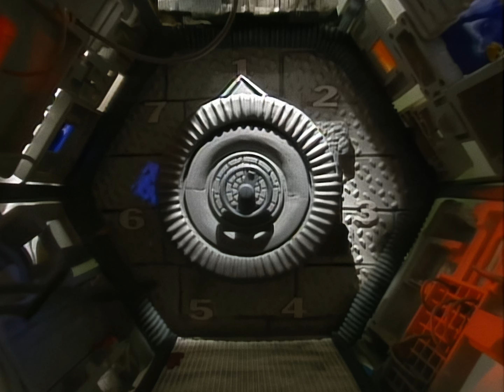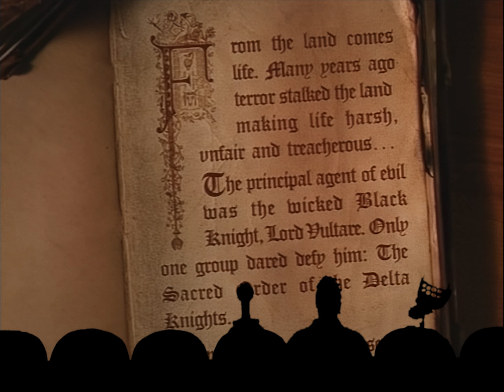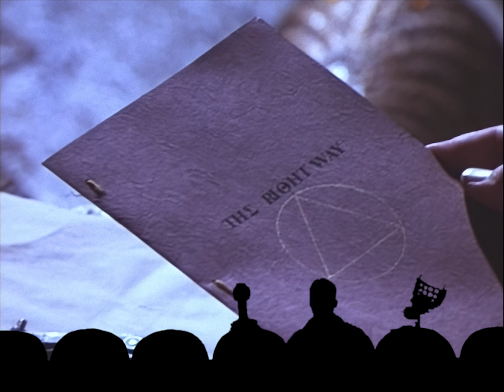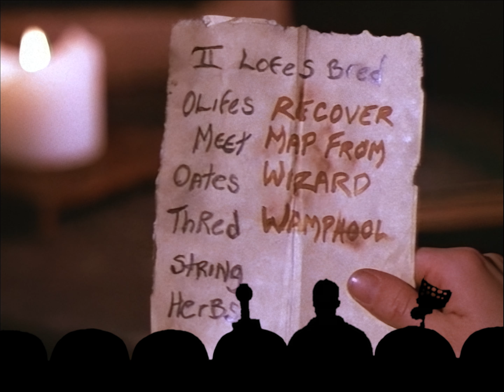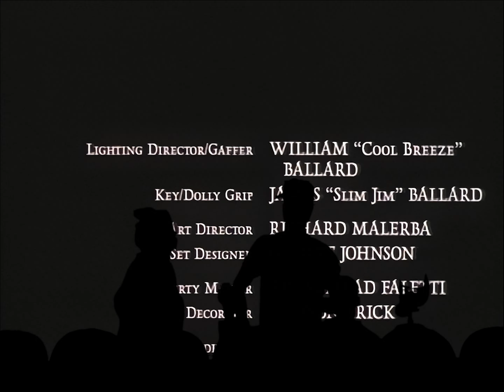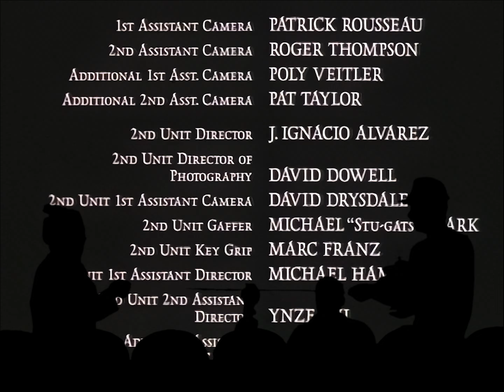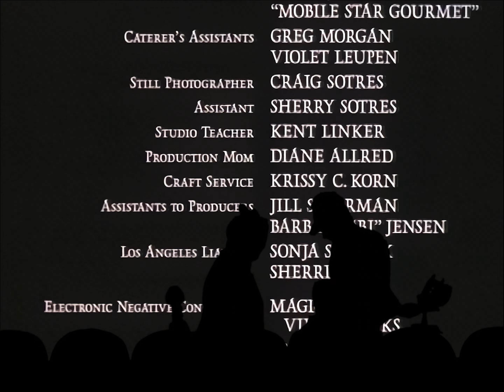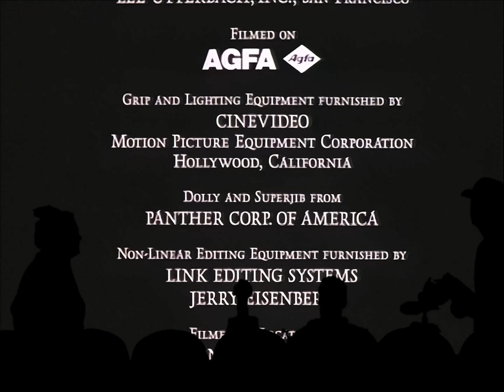MST3K - Quest of the Delta Knights (Ep. 913) [4K] - Project MSTie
For best playback results, make sure the '2160p 4K' quality level is selected.

Please note, due to technical reasons this episode is limited to 24fps, some sections may appear choppy.